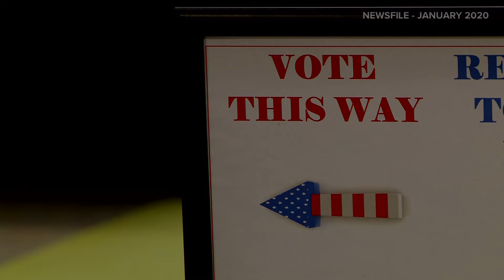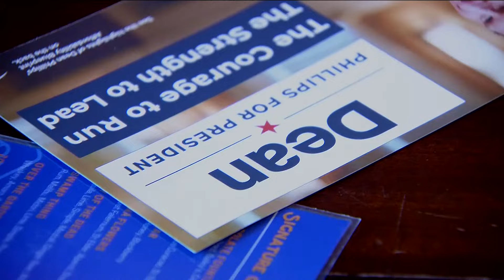Phillips targets New Hampshire swing voters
Minnesota's Dean Phillips pins hopes on independent voters in the Granite State, which many Democrats planning to support President Biden as a write-in candidate.